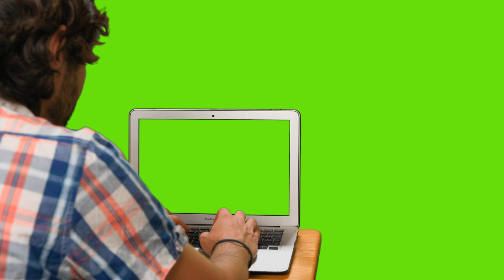Boy on his computer with green screen on a chroma background No Copyright Background Nature Video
Welcome to another episode of free stock footage. If you’re looking for nature related footage, then this video is for you. In this video, I have compiled free stock footage of nature to make a relaxing, no copyright background video that you can use for free. This video has no music or no sounds. You can use this video as a background with your own music or add nature sounds to it.